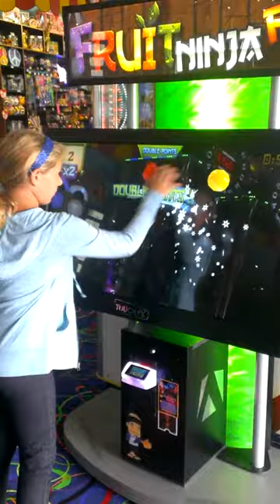Fruit Ninja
Tess is playing Fruit Ninja.